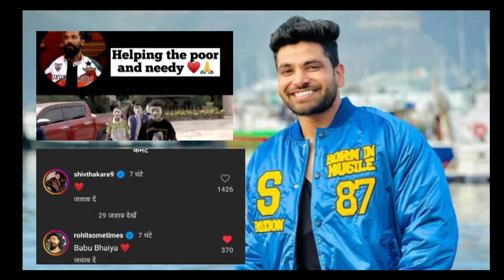Shiv Thakare Supports Uk07 rider 🔥 | Biggboss 17 Updates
bigg boss
Bigg boss shiv thakare
Shiv thakare bigg boss 16
shiv thakare bigg boss 16 journey
bigg boss 16 update
Shiv thakare support elvish yadav
elvish yadav bigg boss
Shiv thakare support uk07 rider
munawar faruqui
bigg boss 17
Biggboss 17 wildcard
colors tv
bigg boss 17 promo
salman khan
Bb17
Shiv Thakare Supports anurag Dhobal
Joker
Joker anurag Dhobal
Joker babu bhaiya
love kataria in bigg boss 17

Elvish Yadav ne kiya Uk07 rider ko support

biggboss angry on Contastant
Biggboss biasedness

Anurag dhobhal to quite the show

Elvish Yadav
Uk07 rider
the uk07 rider
uk07 rider bigg boss
Elvish yadav support uk07 rider
Bigg boss promo
Biggboss 17
bigg boss 17
munawar faruqui
Ankita lokhande bigg boss
Anurag dobhal fight in bigg boss
bigg boss 17 live
Arun shetty gamer
Elvish Yadav on Anurag Dhobhal
Elvish Supports babu bhaiya
Elvish in biggboss 17
Katariya in biggboss
katariya wildcard entry
biggboss 17 wildcard
love kataria
Katariya biggboss
Biggboss wildcard
Love kataria in biggboss
Katariya vlogs
Bigg boss 17 new contestant
Katariya ki entry
Katariya ki entry biggboss me
Biggboss 17 Wildcard
kataria in biggboss 17 as wildcard
biggboss wildcard kataria
elvish friend katariya in biggboss